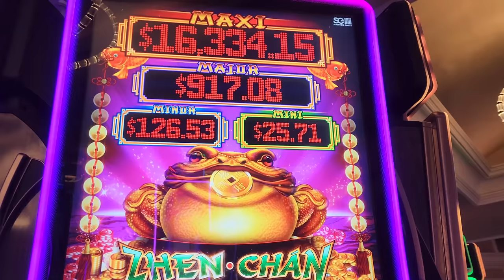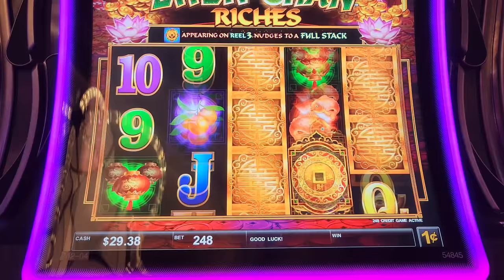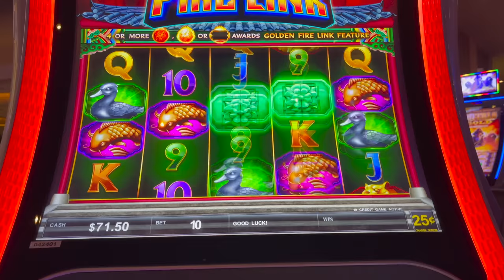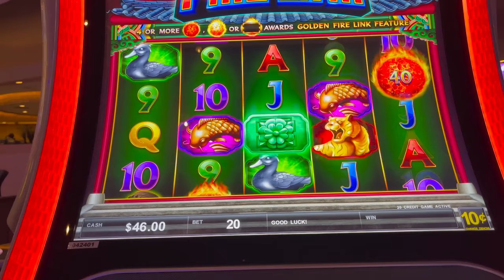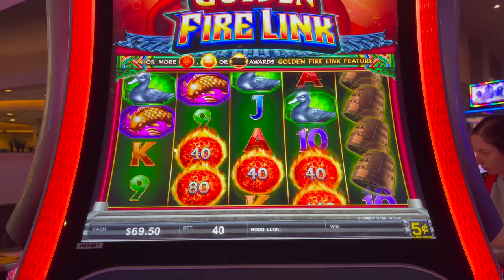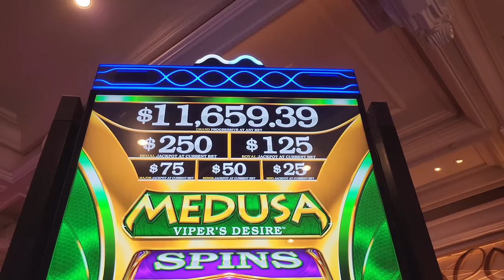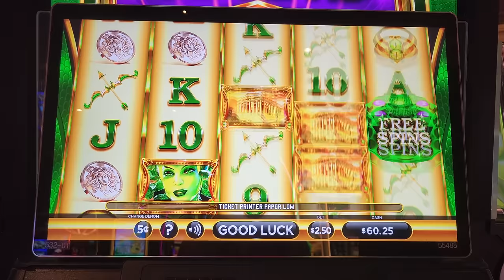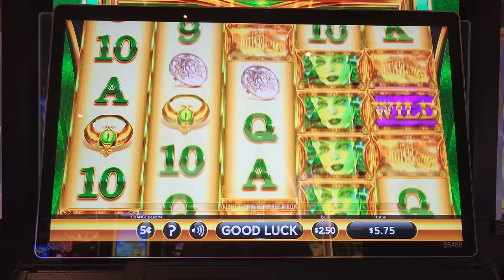I Put $100 in a Random Slot at Bellagio Hotel in Las Vegas... Here's What Happened! 😲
Today we are starting with a random slot machine at Bellagio Hotel & Casino in Las Vegas!